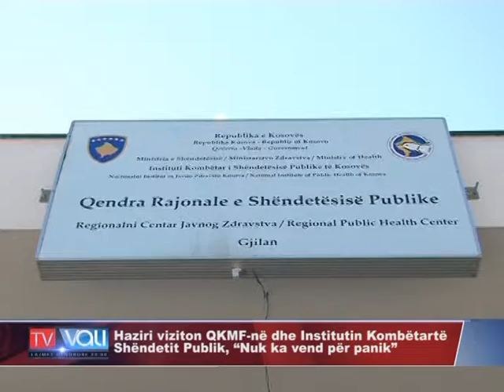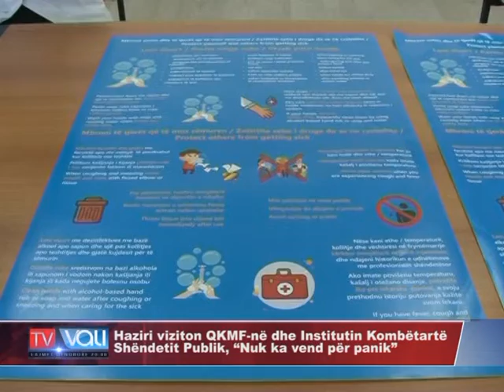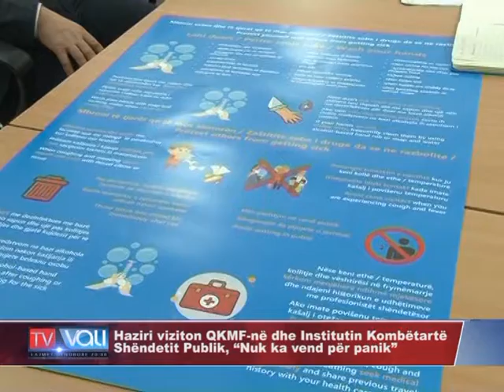Haziri viziton QKMF-në dhe Institutin Kombëtartë Shëndetit Publik, “Nuk ka vend për panik” -TV VALI-